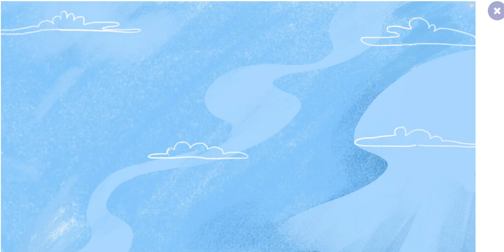English 2 - Unit 13 - Fun coner - Number race#thirteen